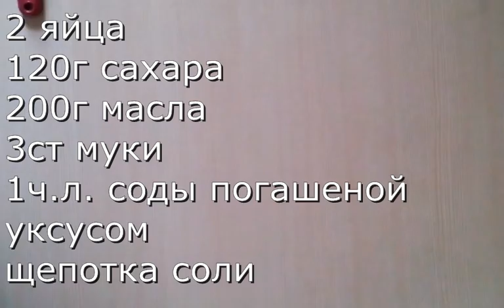Как сделать хрустящие орешки со сгущенкой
2 яйца
120г сахара
200г масла
3ст муки
1ч.л. соды погашеной уксусом
щепотка соли
сгущенка или сгущенка+масло для начинки

Друзья, если вам понравилось видео:
👍 Оцените видео лайком! 👍 - это мне приятно и важно для развития канала!
📢 НАПИШИТЕ КОММЕНТАРИЙ или хотя бы смайлик. Вам это не составит труда, а я буду знать,что мои видео вам интересны.